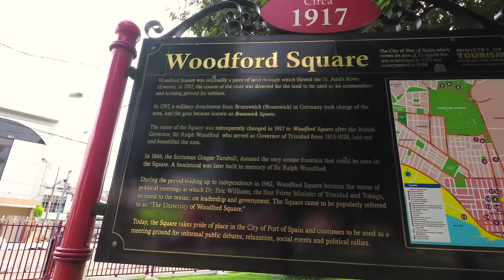{4K} Walking TRINIDAD ||Capital Port of Spain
Browse My Exclusive Offers

Send Me A Fan Mail/Gifts
Anice George